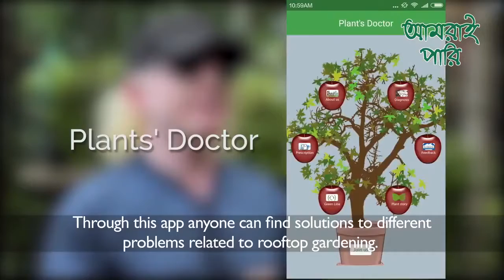Plant For Planet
Author: Rokebul Ahsan Rony
Country: Bangladesh
Category: Short Film